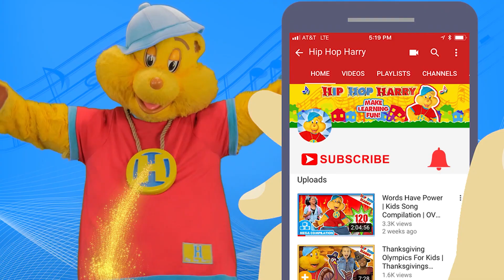The Letter Z | Animated Alphabet Songs For Kids | Hip Hop Harry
"The Letter Z" - animated alphabet song for kids from Hip Hop Harry!

Learn about the letter Z with Hip Hop Harry in this fun, animated musical adventure! This sing-along will teach you all about things that start with the letter Z like zebra and zoo!

What is your favorite thing that start with the letter Z?

For Fan Mail:
8306 Wilshire Blvd. #353